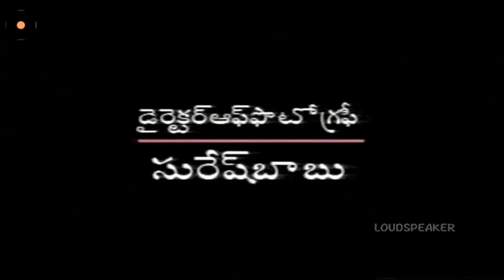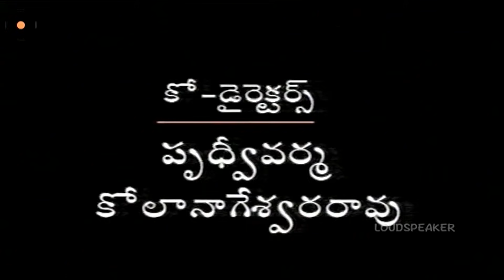Kasthuri Telugu Serial Episode 335 | Anitha Chowdary, Rajeev Kanakala | Manjula Naidu | Loud Speaker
Kasthuri is an Indian Television Serial Directed By Manjula Naidu.

Starring:
Anitha Chowdary, Rajeev Kanakala Among Others.

Srikanth TV is an Entertainment channel run by Srikanth Entertainment Private limited dedicated to Famous TV Serials, Celebrity Interviews & Lot more Srikanth TV